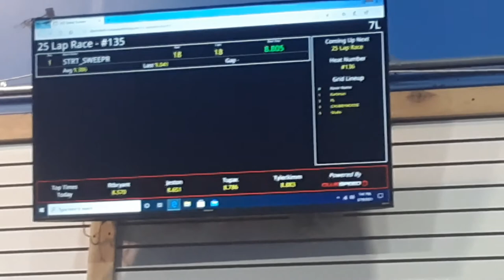Checking Out Our Local DirtKart Speedway!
Today we go with Heart Of The City Church's youth ministry group leaders to DirtKart Speedway with Old Man for some sick offroad speedway action, and a little comedy! (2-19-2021)